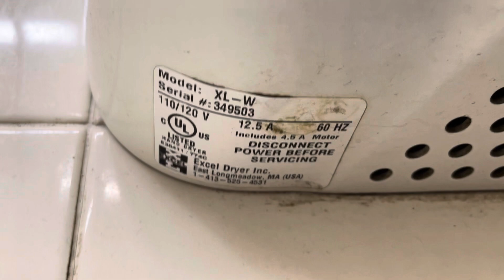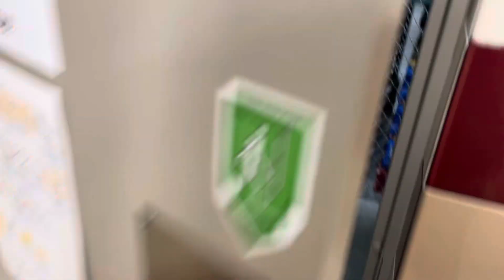Excel Dryer Xlerators @ BJ's Wholesale Club, Torrington, CT